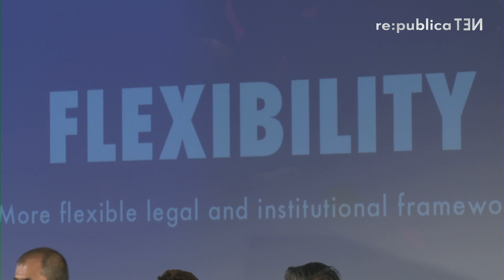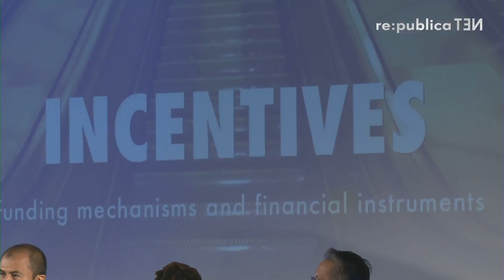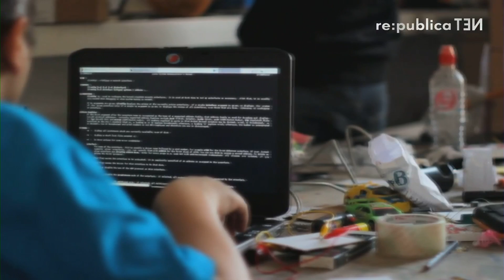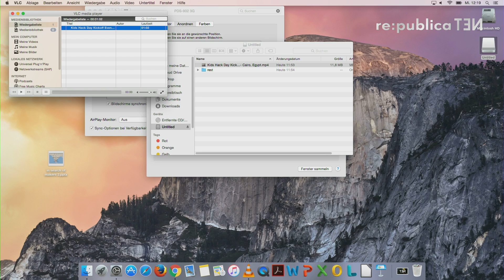re:publica 2016 – Top 5 things wrong with policy frameworks for innovation and entrepreneurship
400% import taxes on hardware, no legal base for co-working, criminalized use of technologies - policies can have a very direct impact on technology entrepreneurs and innovators. The panel will compare and contrast numerous policies from different countries affecting innovation ecosystems and evaluate successful and less successful policies from a grassroots perspective.

Georgia Nicolau